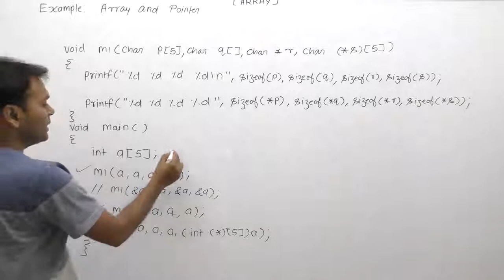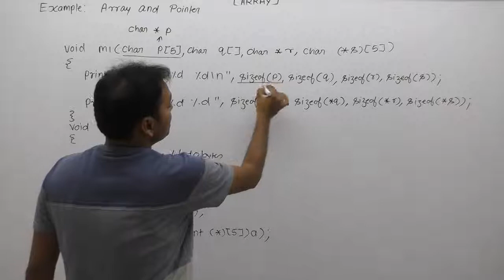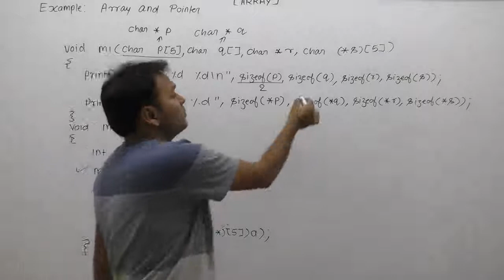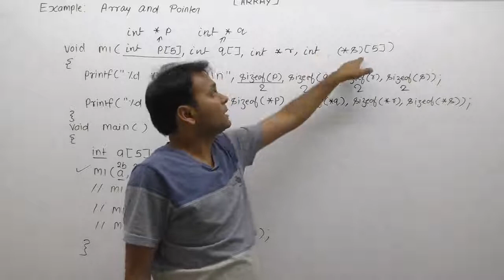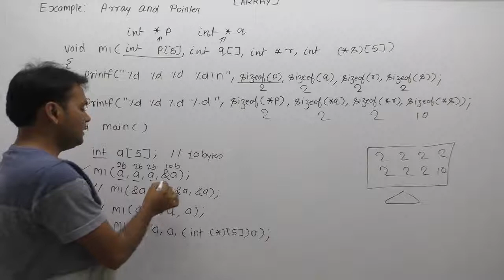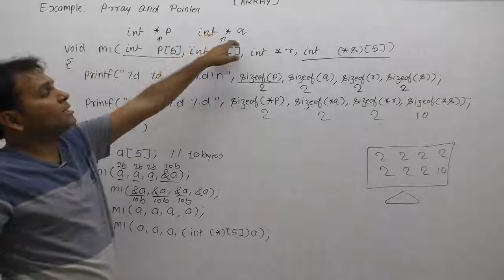Example Of Pointer And Array In C |Part891| C Language By Java Professional